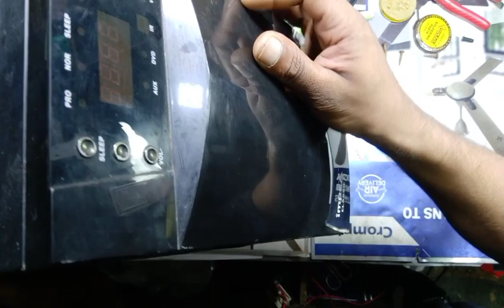imbex 5.1 home theatre system sub not working repair